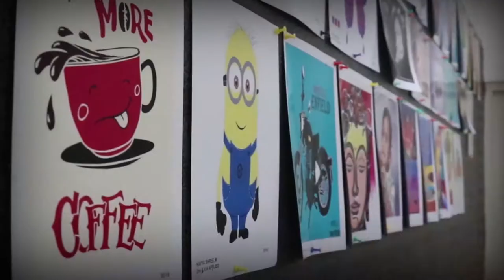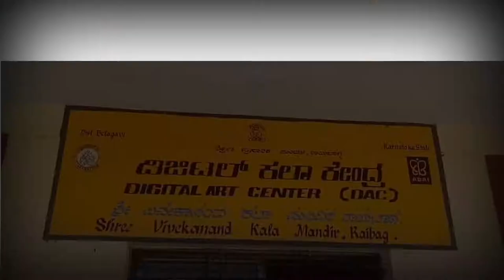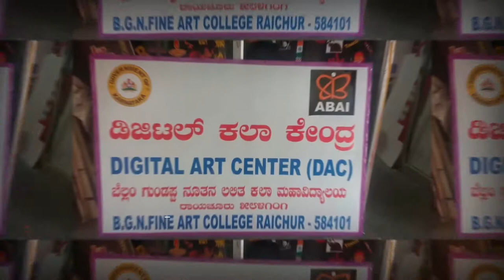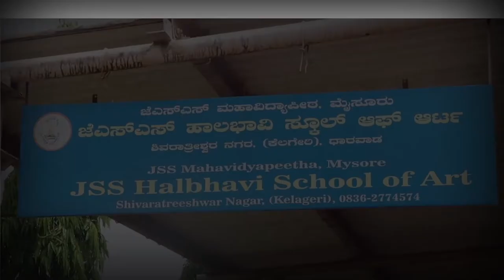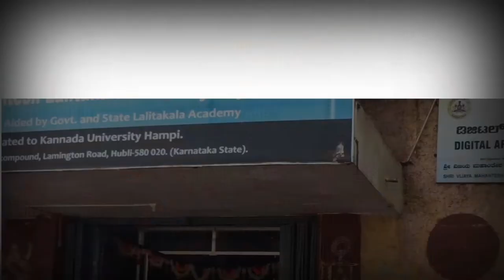DAC College Promo